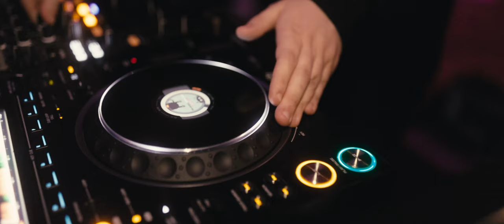Wedding Video in a LUXURY Wedding Venue Hotel Nassau, Breda - Kyra & Michael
This wedding video is shot in a luxury wedding venue in Hotel Nassau in Breda. This was the wedding of Kyra & Michael.

📸 Gear Used:
Nanlite pavotube
Loupedeck CT
Speedlight Pro Foto A10
Canon EOS R5
Canon EF 35mm f/1.4L II USM
Canon EF 50mm 1.2
Canon EF 85mm 1.2 II
PolarPro 82mm Peter McKinnon Variable ND Filter (2-5 Stop)
Manfrotto Tripod
GoPro HERO 12
Dark variable ND filter Freewell
Photo & video Harness
Sony tough SD card
Canon 15-35 mm
CF express card
DJI Mini 4 Pro Drone

🔗 Vendors
Photographer & Videographer: Roy van der Wens
Venue: Hotel Nassau Breda
Wedding officiant: Deborah Vink – Babs Deborah Trouwt
Wedding dress supplier: Liz'Amore
Wedding dress Bride: Morilee
Wedding suit groom: Michael& Giso
Make-up: Sofie Mulders
Hair: Bieke Voermans
Rings: Goudsmederij de Hamerslag